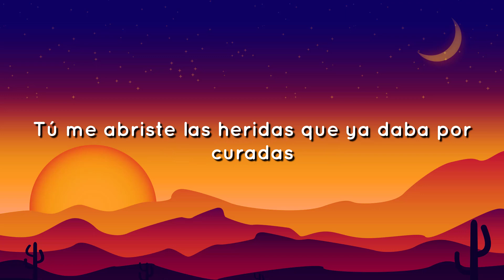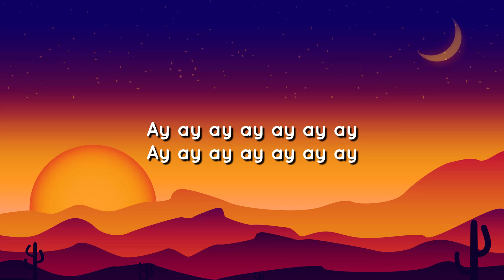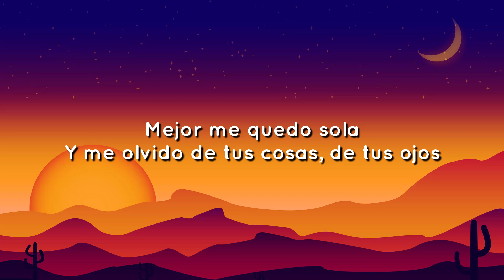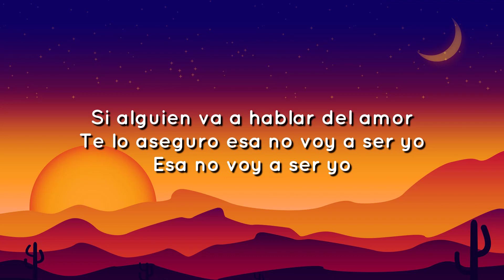🔥 Prince Royce, Shakira - Deja vu ( Letras / Lyrics )